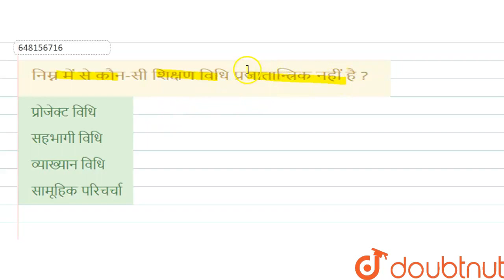निम्न में से कौन-सी शिक्षण विधि प्रजातान्त्रिक नहीं है ? | CLASS 14 | प्रश्न पत्र 2019 | CDP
निम्न में से कौन-सी शिक्षण विधि प्रजातान्त्रिक नहीं है ?
Class: 14
Subject: CDP
Chapter: प्रश्न पत्र 2019
Board:CTET

👉 Have Any Query? Ask Us.